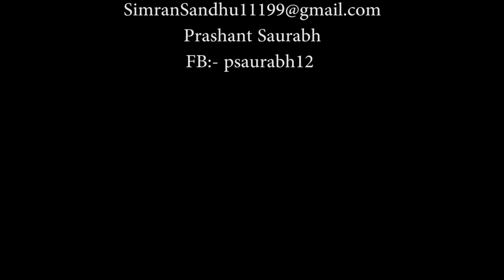Documentary - Pottery by Vibha Budhraja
Potter
Vibha Budhraja

Location
Lalit Kala Acadamy Delhi

Produce By
ART CULTURE FESTIVAL

Directed By
Simran Sandhu

1st Assistant dIrector
Prashant Saurabh

DOP & DOA
Prashant Saurabh

Camera Assistant 1
Gurkirat

Edited by
Prashant Saurabh